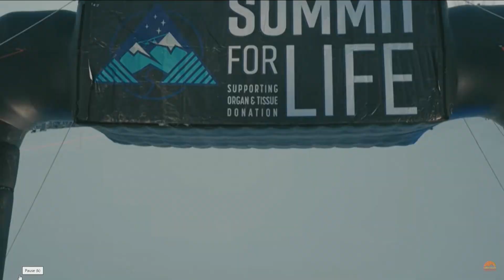The Local's Show: Get set to Summit for Life! with Chris Klug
After receiving a liver transplant, The Local's Show host Eric Skarvin's buddy and Aspen native Chris Klug became the first and only transplantee to compete in the Olympics, winning the bronze medal in the Parallel Snowboard Slalom in the 2002 Salt Lake City Olympics.

Here's his story of creating the Chris Klug Foundation for organ transplants and its annual "Summit for Life" uphill event on Aspen Mountain.

"Want to Know Aspen?  Watch GrassRoots."

GrassRoots TV programming is entirely funded by members of the Roaring Fork Valley community, and by grants from the City of Aspen Community Non-Profit Grant Program, Pitkin County Healthy Community Fund,  The Town of Snowmass Village and The Aspen Thrift Shop.

Founded by citizens of Aspen, Colorado in 1972, GrassRoots TV is the first and oldest community operated and programmed open source media center and television station in the United States.  Virtually all of the programming is created by local residents, occasionally with world renown guests.
GrassRoots is currently cataloguing, restoring and digitally archiving 500 of the most at-risk original video programs out of its 24,000 title Community Video Archive.

Download the GrassRoots Community Network iOS and Android apps